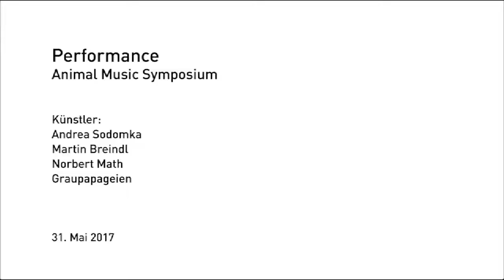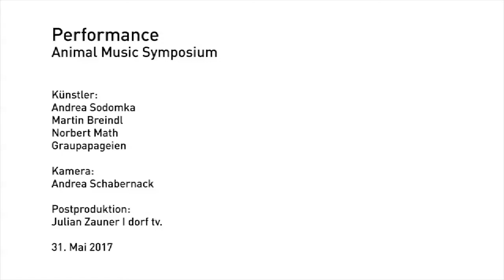ACI2017-Video9-Sonic Experiments with Grey Parrots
This report documents a series of experiments towards the development of acoustically enriched environments through sonic interfaces and musical instruments for grey parrots living in captivity. These investigations intend to lead to a better understanding of how grey parrots perceive, respond to, and generate sound and music through the usage of technological mediators, with the aim to improve their